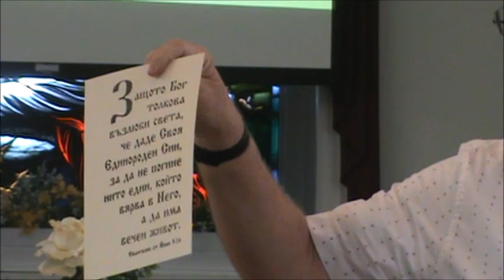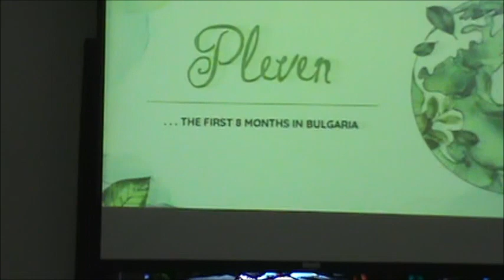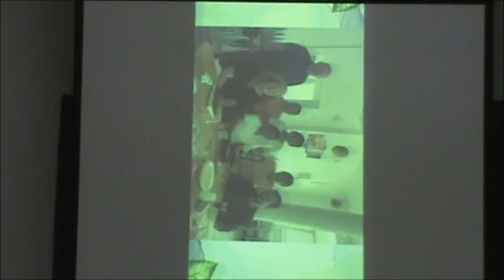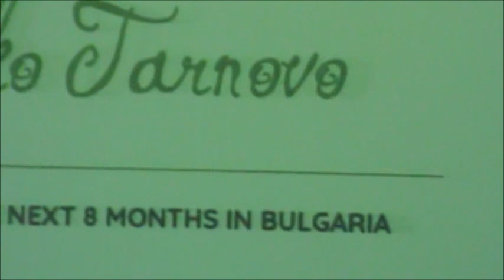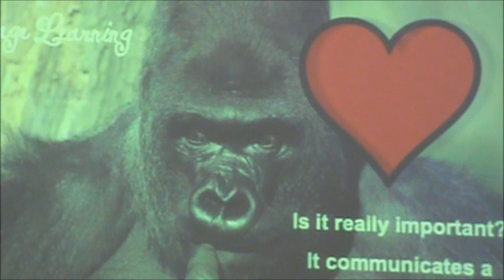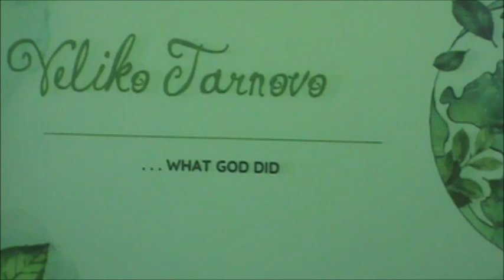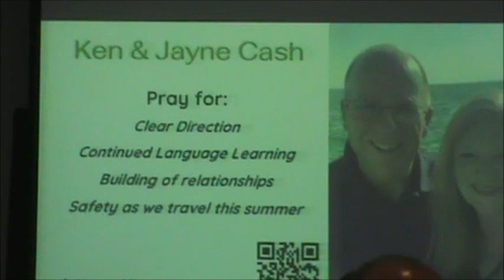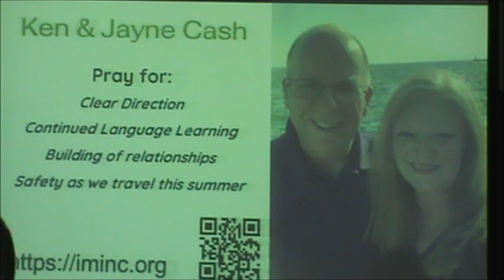1st Free Will Baptist Church Richmond , Virginia Wednesday Morning Manna June 21st 2023